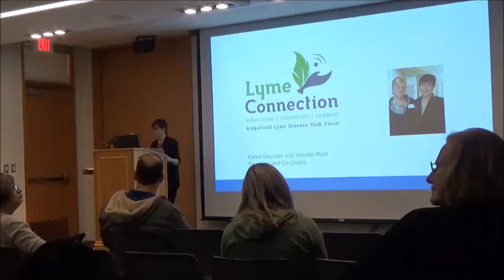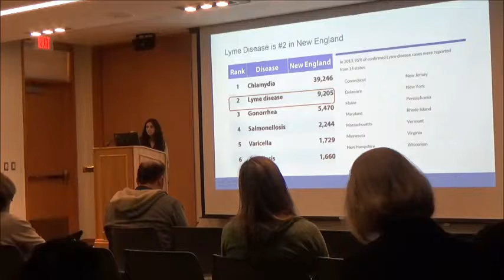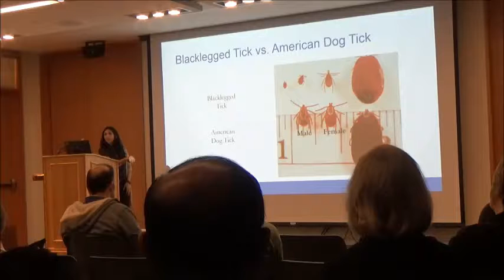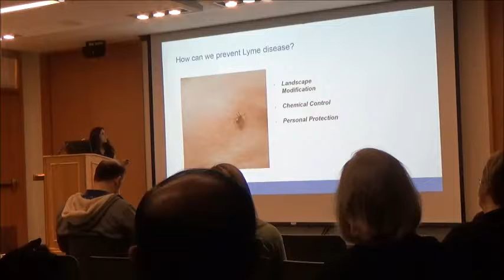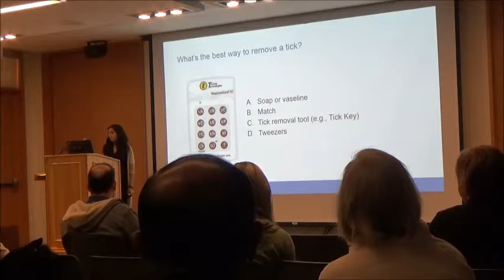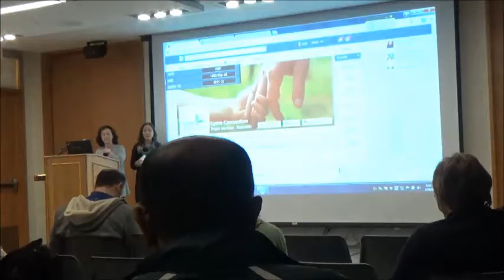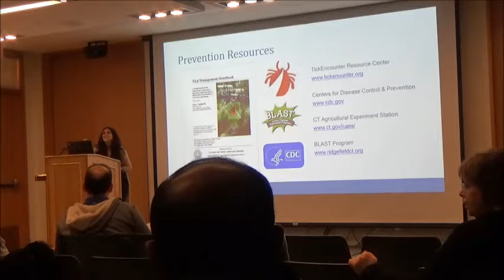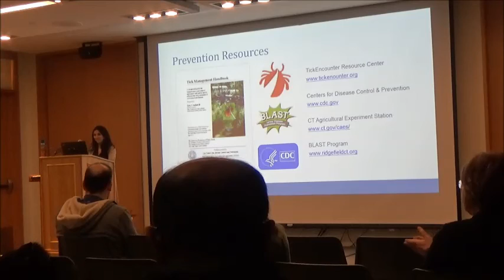Don’t Let Little Tick Become a Big Problem: Best Practices for Family Lyme Disease Prevention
Tick- borne disease prevention expert and Ridgefield resident Neeta Connally PhD, presents best-practice strategies for staying safe while continuing to enjoy the great outdoors with your family.  Dr. Connally is an Assistant Biology Professor at Western Connecticut State University and Director of the Tick Research Lab at WCSU.  She is also scientific advisor for Ridgefield’s BLAST Prevention Program.

Building a Model Community Response to End Lyme Disease is a new initiative developed by Ridgefield based Lyme Connection, SmartRevenue, and the Ridgefield Library, with support from Western Connecticut Health Network, to promote Lyme disease prevention and to provide greater understanding of the seriousness of the disease among all community members.  Our efforts are focused on aligning and leveraging a wide range of public and private resources to create a quantifiable model that can be emulated by other communities.